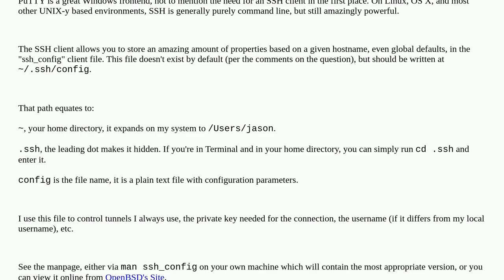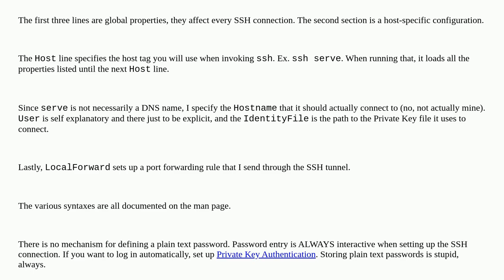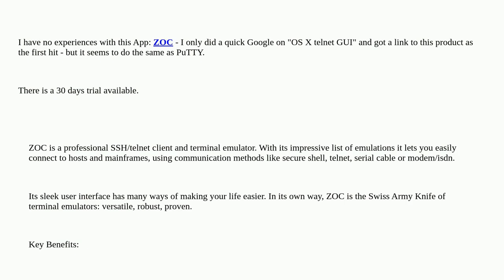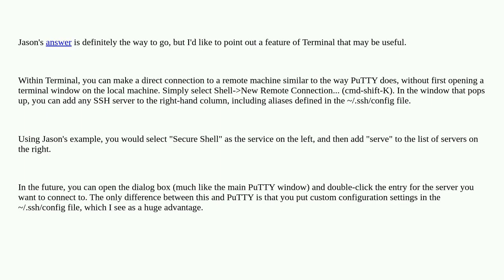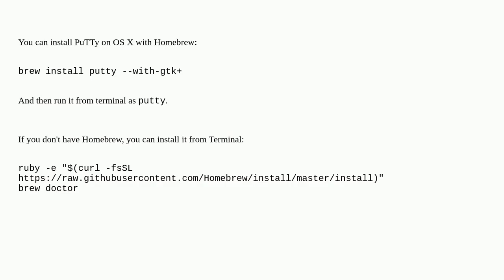Apple: PuTTY Equivalent for Mac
PuTTY Equivalent for Mac

A special thanks goes out to the community

  software-recommendation ssh